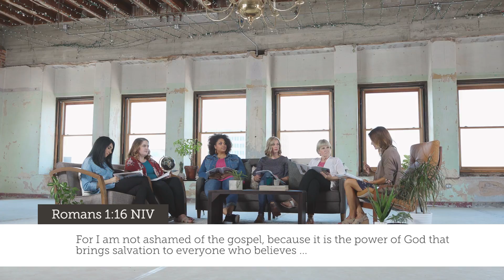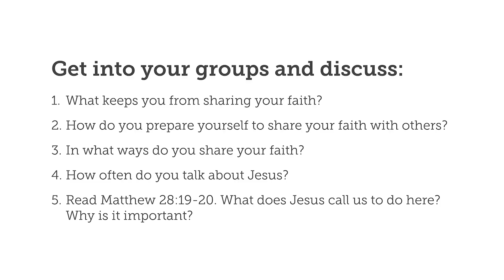Sisters: The Call Bible Study - Week 4